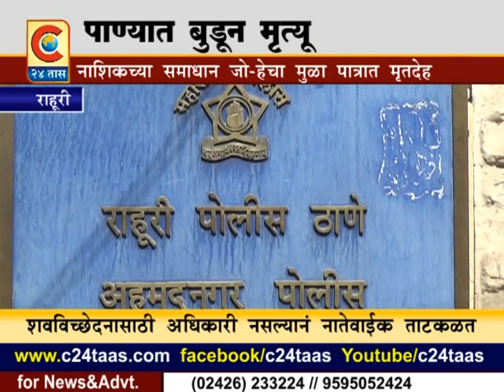राहुरी - मुळा पात्रात युवकाचा मृतदेह